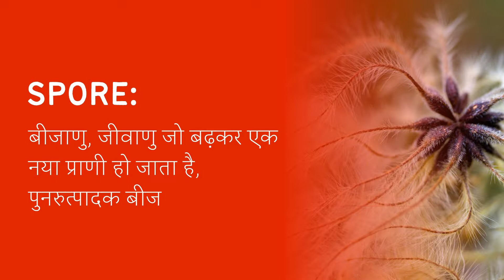Spore Meaning in Hindi/Urdu | Meaning of Spore | Spore ka matlab? | Spore क्या है?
Meaning of Spore in Hindi/Urdu | Spore ka matlab kya hota ha? | What is Spore? | Spore क्या है?

इस video में हम जानेंगे की Spore का क्या मतलब होता है और साथ में कहा कहा हम Spore का उपयोग कर सकते ह।   इस video में, मने Spore के उदहारण और कैसे pronunciation, कैसे करना है वो वि बतया ह।

आइए केवल 1 मिनट में Spore का अर्थ सीखते हैं।
Let's learn meaning of Spore in only 1 minute.

What does Spore Mean? (Spore का क्या मतलब है?)
Meaning of Spore in Hindi (Spore का हिंदी में अर्थ )
examples of Spore in Hindi (हिंदी में Spore का उदाहरण)
Meaning of Spore
Spore ka matlab kya hota ha?
What is Spore?
Spore meaning
Spore kya hota ha?
Meaning of Spore in Urdu